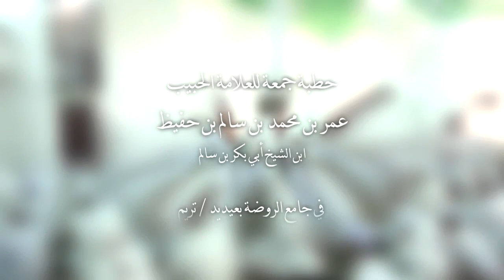الحبيب عمر بن حفيظ - خطبة جمعة : حقيقة الفوارق المعتبرة بين الخلائق وخطر تسليم الزمام في مسار الحياة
خطبة الجمعة للعلامة الحبيب عمر بن حفيظ في جامع الروضة بعيديد - تريم - بتاريخ 26 ربيع الثاني 1442 هـ